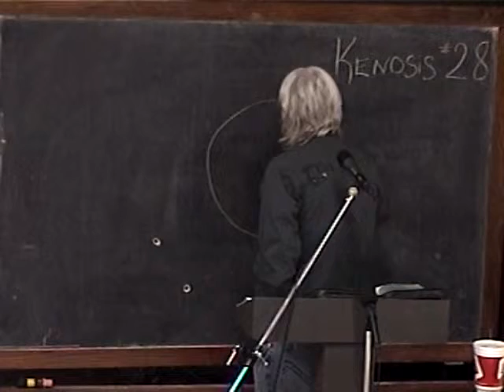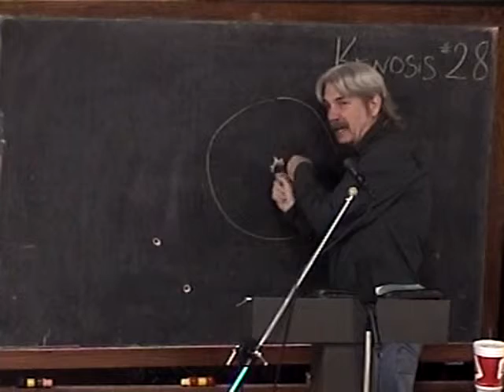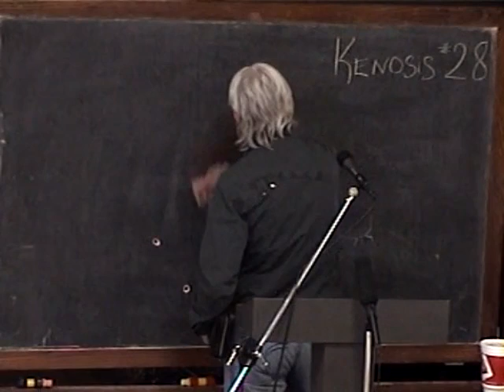28 Knowing How To Be Abased